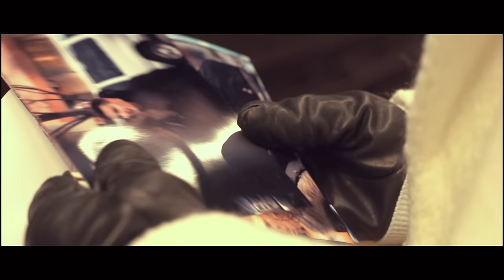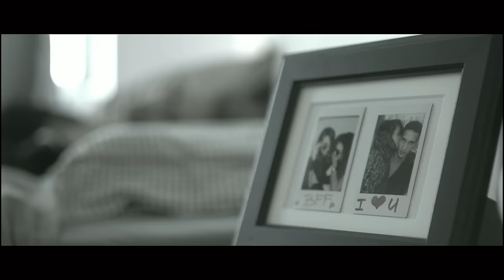Monika Bagárová - Never Had (official video)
Music video by Monika Bagárová performing Never Had. (c) 2015 Martina Garassy / Blakkwood Records s.r.o.

Lyrics: Celeste Buckingham
Recording: Littlebeat Studio
Arranging: Andrej Hruška and Martin Šrámek
Mastered by: Ľubor Umelec Priehradník
Director: Michal Kunes Kováč
Management: Martina Garassyová

Lyrics:
Some girl has stolen my baby boy
He never had to think twice
That girl she played him just like a toy
But he forgot that he's mine
Now he's running back to me
Saying that he's sorry, sorry
wants a piece of me
Saying that he loves me, loves me
Somebody tell him to cool it down
I'm done with him and his girl
/:Yeah I always wanted love
You were busy being mean
Now that you want all of me
Now I know I'm finally free! :/

Ref.:
Not enough
Just to have your love
Its this feeling I've been feeling and I know just what I want
Baby all I'm trying to tell you is that you and me are through
/:Yeah yeah, are through are through, me and you :/

You know you better get used to it
Cause from now on I'll be gone
Go find yourself somewhere else to sleep
Gotta survive on your own
Now you're running back to me
Saying that you're sorry, sorry
want a piece of me
Saying that you love me, love me
Somebody better go hold you down
I'm done with being your girl

Ref.:
Not enough

RAP:
One two three oh!
Never needed anyone
To tell me what to do and where to go when all you do is fool around and getting down trying to act so cool
Without giving up having all that fun
Now you lost me baby go on hate me (your career is done)
well now baby ain't that sad
So don't worry..but I'm the best damn thing that you're never ever had !!
Never ever, never ever, never ever, never ev.

Ref.:
Not enough